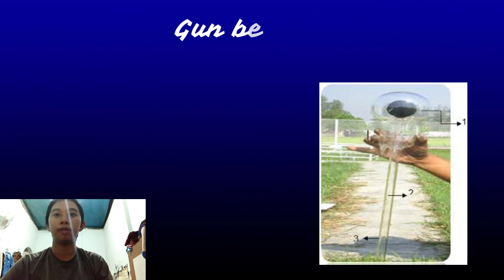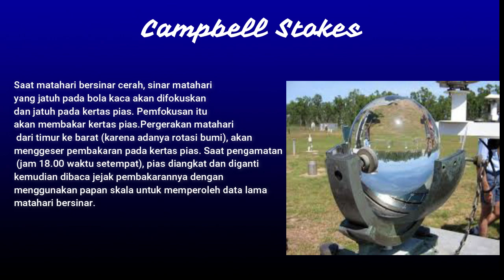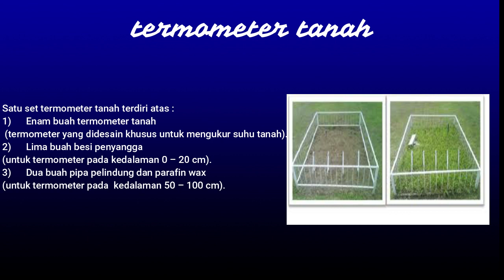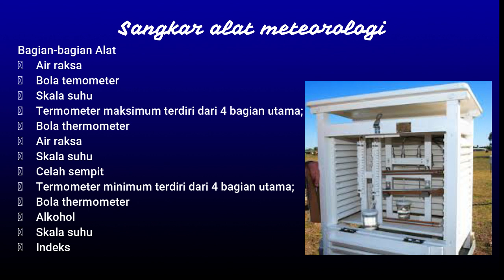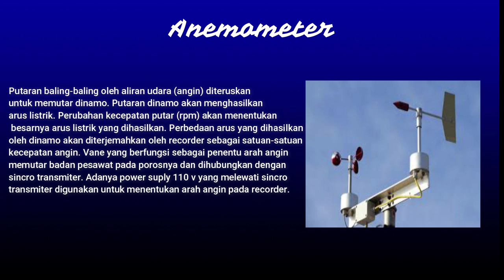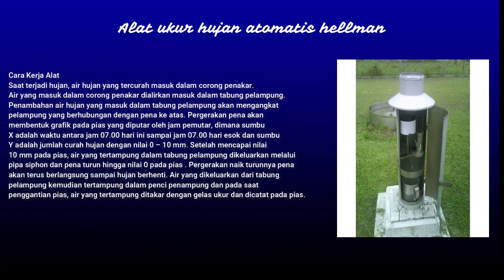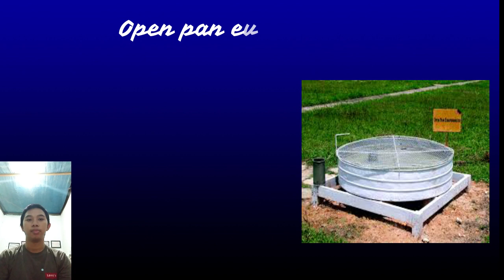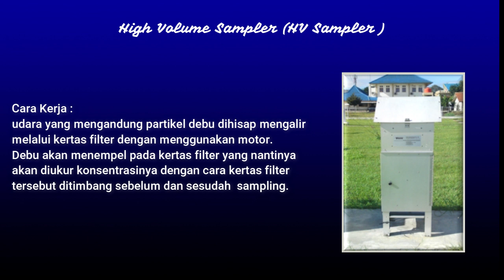Alat - Alat Meteorologi & Klimatologi | By A. Saiyed Al Qadri (1915041014)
Tugas Final Meteorologi & Klimatologi
Nama : A. Saiyed Al Qadri
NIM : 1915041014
Prodi : Pendidikan Geografi A